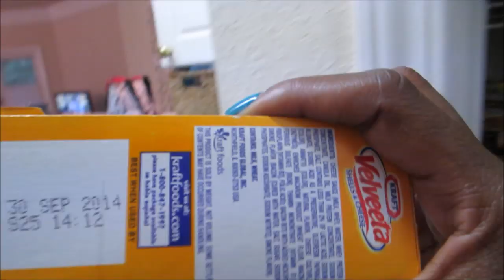Vlog #499 SO GROSS! September 3, 2014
Email - Justagirltv@gmail[dot]com